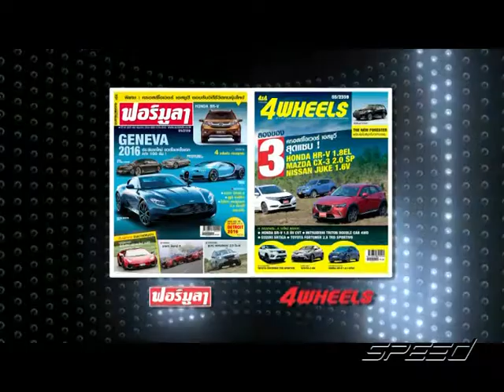Speed Talk OA 16 02 2017 B4